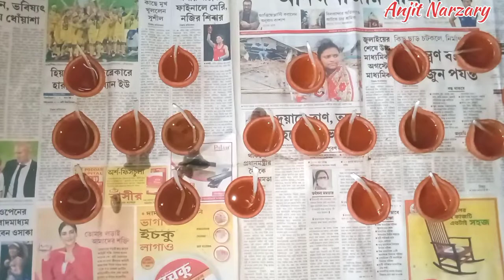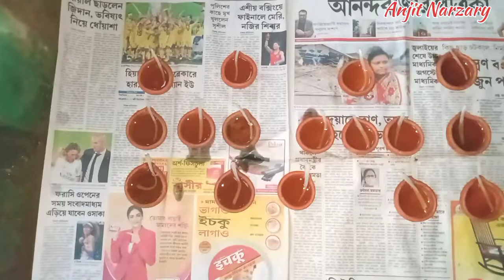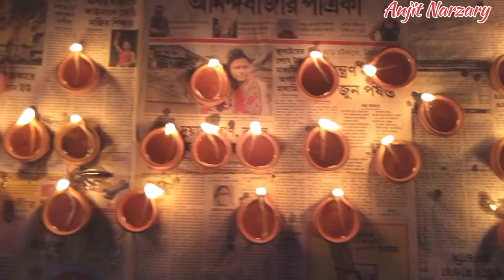गोजोन दिवालीनि जेवारि बाथि सावनाय//Lighting of Akhand Diyas on Happy Diwali 🪔💣||Anjit Narzary.